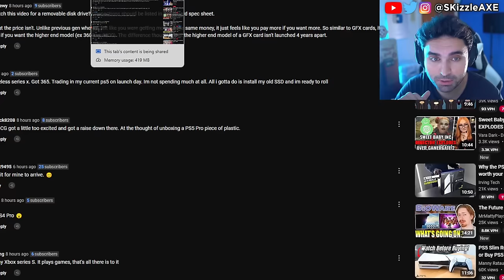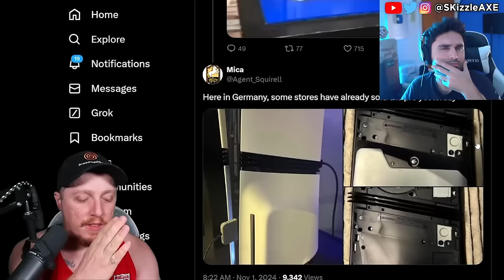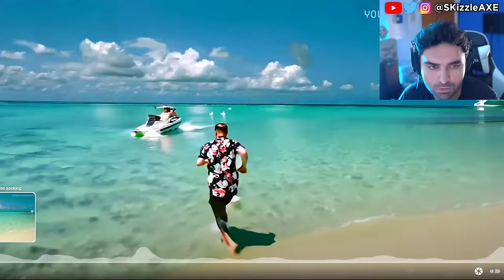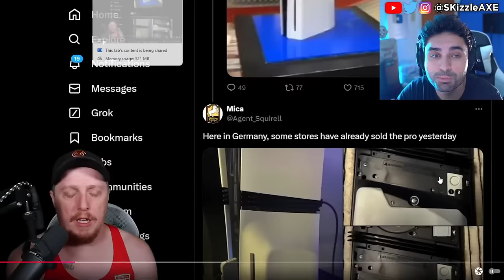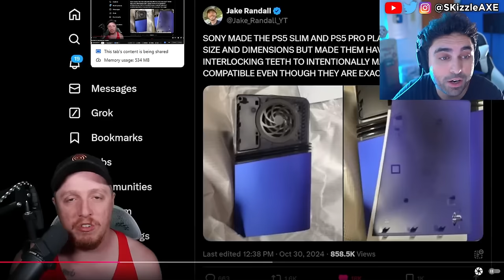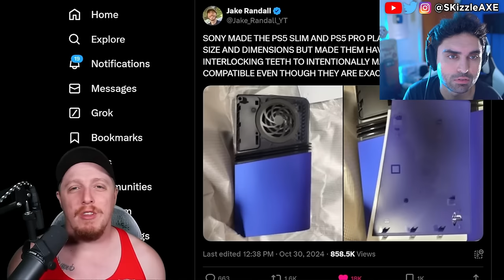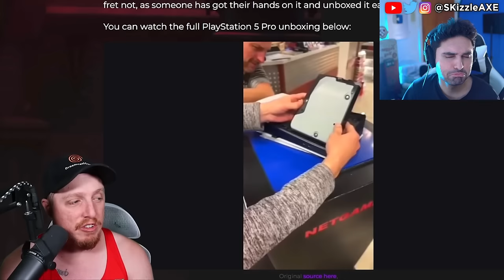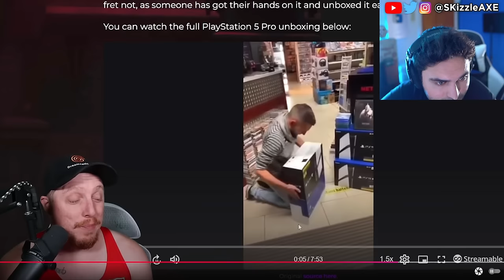FIRST PS5 Pro Unboxing has LEAKED... & GTA 6 🤯 - (PlayStation 5 Pro, GTA 6 Gameplay, Xbox, WOKE COD)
Lara Croft from Tomb Raider is now woke. Previously we also covered: Insider exposed Assassin's Creed Shadows & Ghost of Yotei + Jin Sakai erased & Yasuke woke Backlash. Ghost of Yotei was exposed as worse woke disaster than we thought. Sweet Baby Inc gets blacklisted | company is fired by Square Enix and removed from future games. Ubisoft delayed Assassin's Creed Shadows. We're heard Sony PlayStation spent $400 million on Concord. Star Wars Outlaws reviews got fans upset. Dustborn Dev caught stealing GTA Assets & melts down on Twitter! Concord failure cost Sony $214,285.71… per player. Ubisoft fires some Star Wars marketing department. Asmongold, EndymionTV and YellowFlash reacts to Woke agenda in gaming. Call of Duty also got hit with woke disaster and Activision revealed Black Ops 6. Insomniac Games calling for more representation in Marvel Wolverine game. Stellar Blade Releases uncensored outfits after gamers fight back. Asmongold is getting some heat because of Assassin's Creed Shadows. Xbox games coming to PS5 and Xbox shuts down four studios due to incompetence, DEI & Woke Games. Geeks and Gamers talk about Sweet Baby Inc detected getting hacked. We got an update on Sony PlayStation requiring PSN network for Helldivers 2 and Ghost of Tsushima on PC. Call of Duty is coming on GAME PASS. People are worried that GTA 6 will be woke as Sweet Baby Inc has already injected theirs in PS5 Spiderman 2, Wolverine, Cyberpunk and other games.